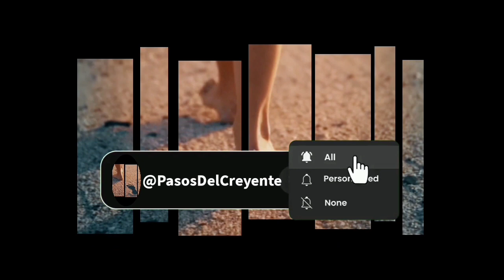Un Niño y el colibrí. Simpleza. (PASOS DEL CREYENTE)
Simpleza de un niño y un colibrí